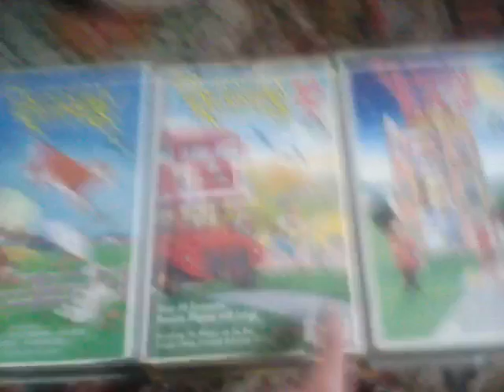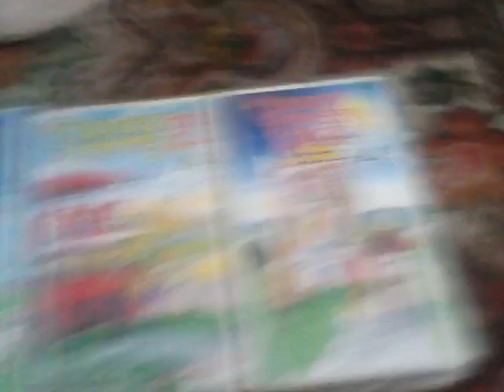My Nursery Rhymes Vhs collection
As requested, heres the nursery rhymes trilogy on video!